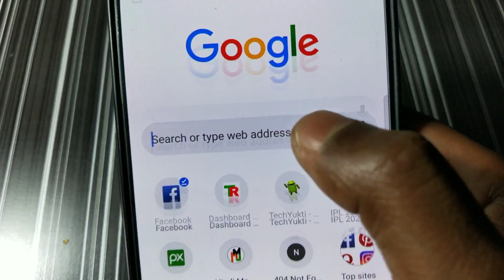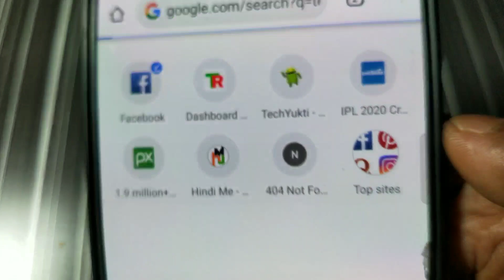इस रिंगटोन्स को फ़ोन में सेट करो लोग चौक जाएंगे | Love 3D Songs Hindi Ringtone | Mobile Ringtone 2021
hindi song ringtone 2020|hindi ringtone 2020| tik tok Ringtone Bgm Mobile ringtone (only music tone)